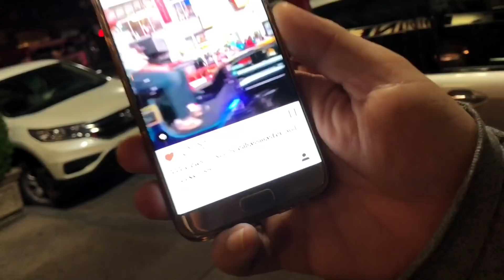I WAS ATTACKED BY A DRUNK WOMAN!!!! Putting her on the News!